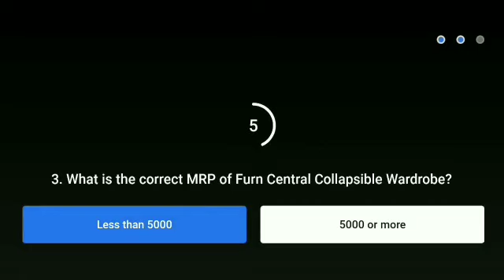Flipkart Daam Sahi Hai Quiz Answer Today.2 March 2021.Daam Sahi Hai Flipkart.Episode-85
Flipkart Daam Sahi Hai Quiz answer today.2 March 2021.Daam Sahi Hai Flipkart.
Episode-85

Topics covered.

Topics covered:-
Amazon quiz
25 September Amazon quiz
Amazon
Quiz
Flipkart quiz
Amazon quiz
Amazon
Quiz